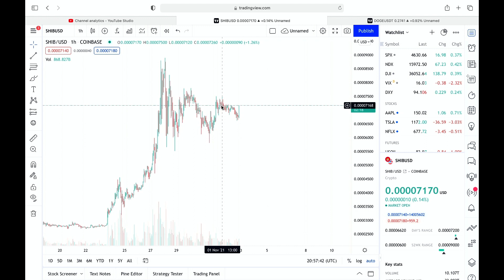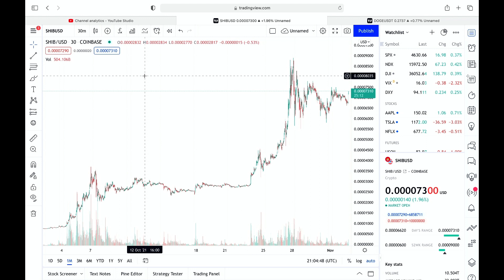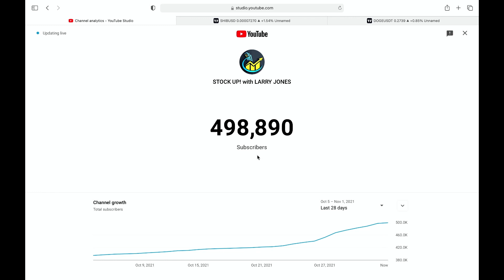Is SHIBA INU COIN Done? | I'm Not Worried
WeBull ► Limited Time - Deposit $100 & Get FREE Stocks valued up to $2300